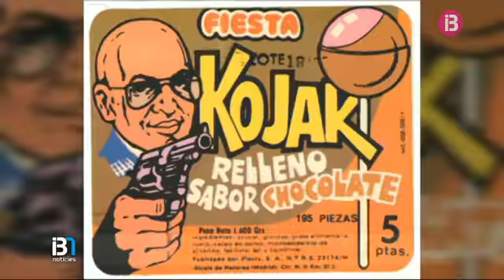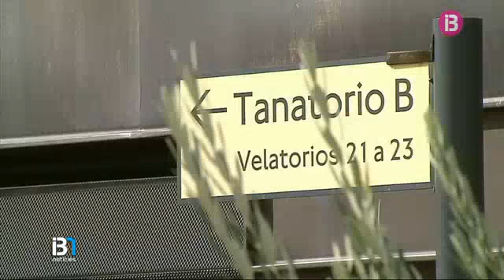RESUM INFORMATIU VESPRE 21-10-2014